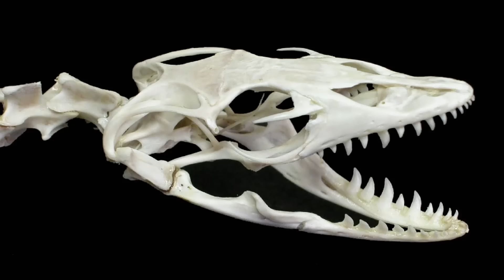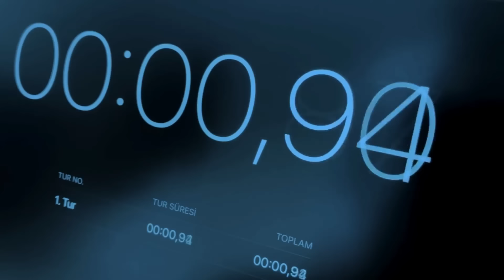Mysterious Komodo Dragon Secrets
Prepare to be amazed as we dive into the wild world of one of nature's most formidable predators! In this jaw-dropping video titled "This is INSANE! Komodo Dragon ATTACKS in the Wild [2024]," witness the sheer power and agility of the Komodo Dragon as it hunts and attacks in its natural habitat.

Join us as we explore the behavior, hunting techniques, and survival strategies of these incredible reptiles. You'll see heart-pounding moments captured on camera that showcase their strength and agility, making this a must-watch for wildlife enthusiasts and adventure seekers alike.

Learn about the Komodo Dragon's unique adaptations that make it a top predator in its ecosystem, and understand the importance of conservation efforts to protect these magnificent creatures.

Don't miss out on this thrilling exploration of the wild!

* ANTI-PIRACY WARNING *
This content is Copyright to Beastly Beauties. Legal action will be taken against those who violate the copyright of the following material presented!